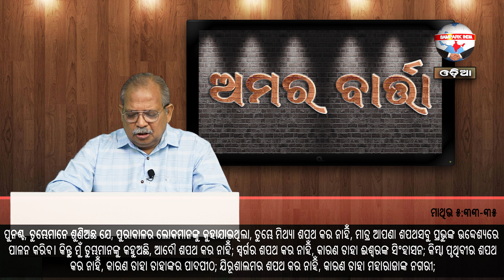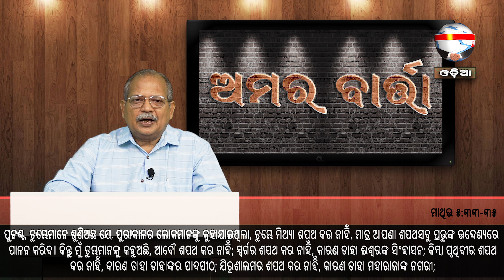SUNDAY SERMON | ଶପଥ ପାଠ | BRO. SANJEEB DAS | E-125 | SAMPARK INDIA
Speaker : BRO. SANJEEB DAS
Topic : ଶପଥ ପାଠ
ମାଥିଉ ୫:୩୩-୩୫
ପୁନଶ୍ଚ, ତୁମ୍ଭେମାନେ ଶୁଣିଅଛ ଯେ, ପୁରାକାଳର ଲୋକମାନଙ୍କୁ କୁହାଯାଇଥିଲା, ତୁମ୍ଭେ ମିଥ୍ୟା ଶପଥ କର ନାହିଁ, ମାତ୍ର ଆପଣା ଶପଥସବୁ ପ୍ରଭୁଙ୍କ ଉଦ୍ଦେଶ୍ୟରେ ପାଳନ କରିବ। କିନ୍ତୁ ମୁଁ ତୁମ୍ଭମାନଙ୍କୁ କହୁଅଛି, ଆଦୌ ଶପଥ କର ନାହିଁ; ସ୍ଵର୍ଗର ଶପଥ କର ନାହିଁ, କାରଣ ତାହା ଈଶ୍ଵରଙ୍କ ସିଂହାସନ; କିମ୍ଵା ପୃଥିବୀର ଶପଥ କର ନାହିଁ, କାରଣ ତାହା ତାହାଙ୍କର ପାଦପୀଠ; ଯିରୂଶାଲମର ଶପଥ କର ନାହିଁ, କାରଣ ତାହା ମହାରାଜାଙ୍କ ନଗରୀ;